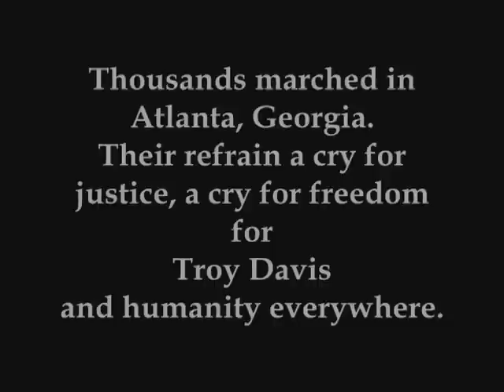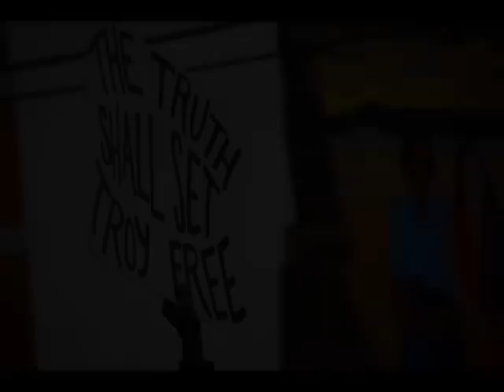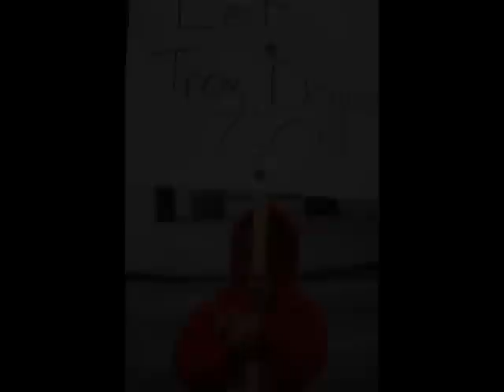Voices for Troy Davis - Leon Timbo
On Sept. 16, 2011, people around the world rallied in solidarity to oppose the execution of Troy Anthony Davis, an innocent man.  Thousands marched in Atlanta, Georgia. Their refrain a cry for justice, a cry for freedom for Troy Davis
and humanity everywhere.  Music performed live by Leon Timbo at Prayer Vigil for Troy Davis at Ebenezer Church in Atlanta, Georgia